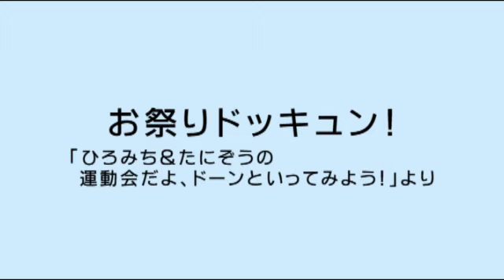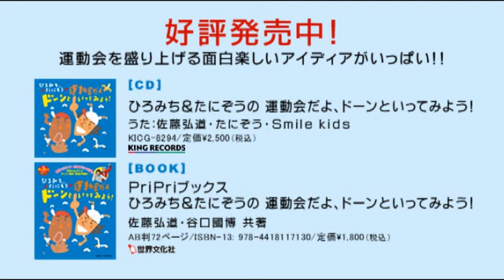お祭りドッキュン！／ひろみち＆たにぞう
ひろみちお兄さんとたにぞうによる、大人気運動会シリーズ！
今年も、好評のうちに講習会が終わりました。
講習会に参加できなかった方のために、特別に、振り付けを公開しちゃいます！！

ひろみち＆たにぞうの　運動会だよ、ドーンといってみよう！
税込み定価：2,500円（税込）
KICG-8294

1 ひろみち＆たにぞうの　ドーンとファンファーレ（インスト）
2 ぼくらの運動会！　‹振り付けつき›入場行進・全園児
3 ぼくらは小さな海賊だ！ ‹振り付けつき›ダンス・4歳児
4 コチュジャン・かな？ ‹振り付けつき›じゃんけん体操・全園児
6 笑顔（スマイル）戦隊オドルンジャー‹振り付けつき›ダンス・4、5歳児
7 プリリンチョ‹振り付けつき›親子あそび・親子
8 おかたづけ、タ～イム！‹振り付けつき›かたづけＢＧＭ・全園児
9 すすめ！だんごむし‹振り付けつき›ダンス・4歳児
10 どんといこうぜ！
11 お祭りドッキュン！‹振り付けつき›ダンス・5歳児、保育者
12 キッチンたいそう‹振り付けつき›整理体操・全園児
13 ありがとう！　　みんなで歌ううた・全園児
14 ひろみち＆たにぞうの　ドーンとファンファーレ（セリフぬき）
15 ひろみち＆たにぞうの　ドーンとファンファーレ - 残念！
16 キッチンたいそう（セリフぬき）
17 モアイぞう（インストver.）
18 大好き！ニッポン（インストver.）

‹世界文化社より解説本発売中！！›

★好評発売中！★

ひろみち＆たにぞうの　みんなの運動会！
KICG-8281　2,000円（税込）

ひろみち＆たにぞうの　踊る大運動会！
KICG-8287　2,500円（税込）

ひろみち＆たにぞうの　運動会だよ全員集合！
KICG-8288　2,500円（税込）

ひろみち＆たにぞうの　ワールド・the★運動会！
KICG-8290　2,500円（税込）